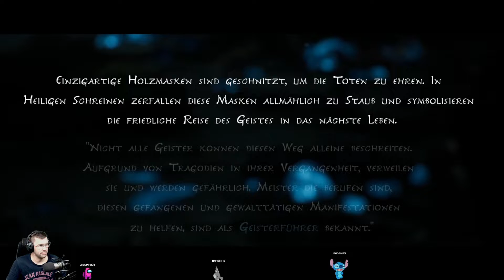Kena Bridge of Spirits #1 Einführung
Ein neues kleines Let´s Play Projekt von mir ich hoffe euch gefällt was ich mir hier zusammen Spiele.

Ab und an Live auf Twitch schaut doch dort auch gerne mal vorbei

Ich versuche immer zu
Montags/Mittwochs/Freitags eine neue Folge für euch aufzunehmen.